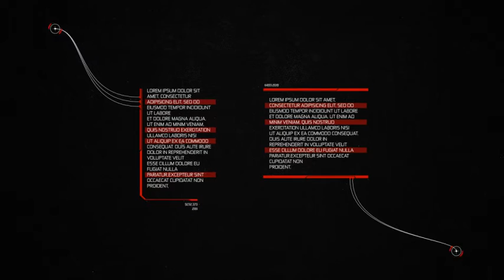After Effect Template Free | Techno Call-Outs 2